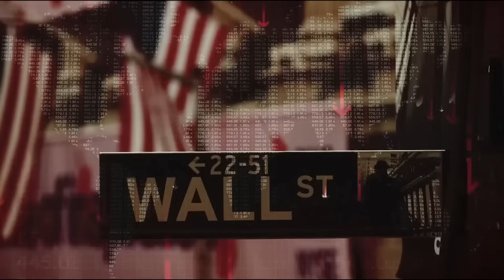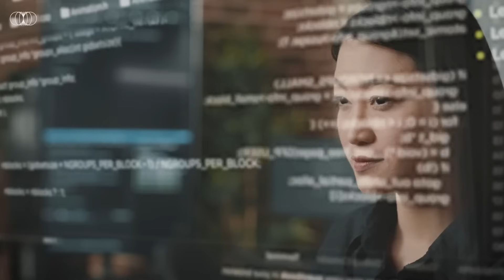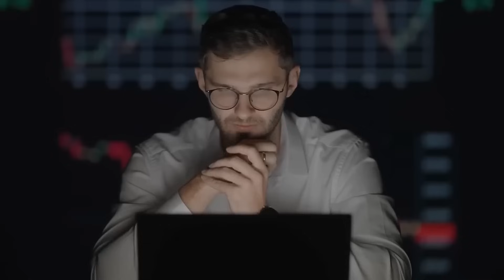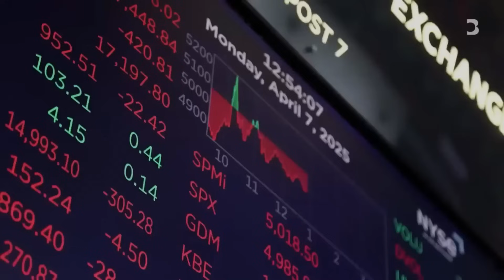NVIDIA’s Worst Nightmare: China Just Made a Chip 300% Stronger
China just unveiled a chip that is reportedly 3000% stronger than existing models, and this could be NVIDIA’s worst nightmare. Such a leap in performance threatens to upend the global semiconductor race, putting Beijing in a position to challenge U.S. dominance in high-tech markets.